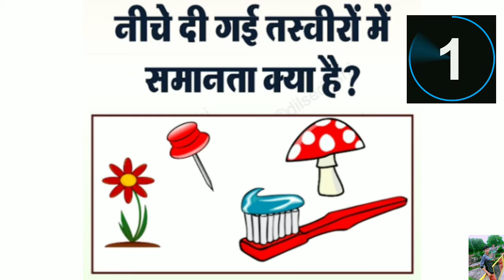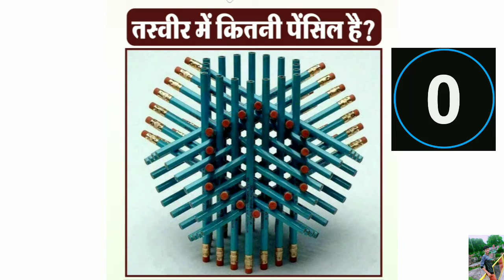मास्क किसने नहीं लगाया || MIND PUZZLES